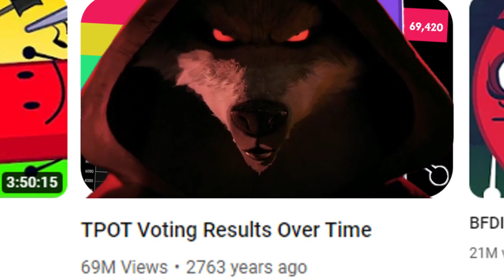Puss in Boots Death Whistle Meme But it's BFB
i recently watched puss in boots 2: the last wish and it was actually pretty good lol

thanks to  @Trollse   for the meme idea check his videos out they're pretty cool

puss in boots death whistle bfdi meme green screen cat wolf meme